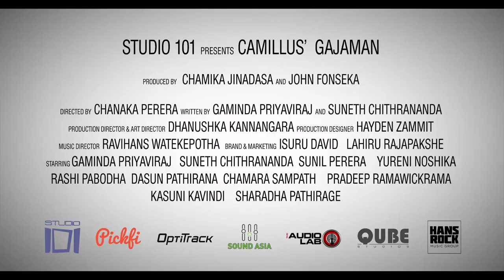Watch Gajaman (ගජමෑන් ) Movie Official Trailers in HD!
Studio 101 motion pictures present the first ever Three-dimension (3D) animation movie in Sri Lanka, using motion capture technology - 'Gajaman'. Gajaman known by many in the seventies decade is a famous and influential cartoon character brought to life by Camillus Perera. The animated movie is directed by Chanaka Perera, Starring Chooti Malli, Podi Malli, Sunil Perera, Yureni Noshika, Rashi Pabodha and Dasun Pathirana and many more.